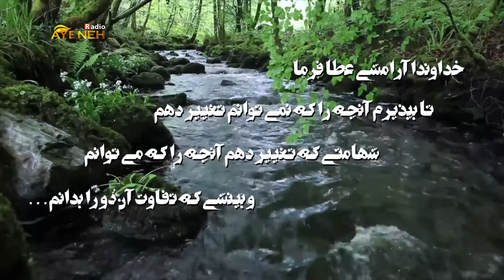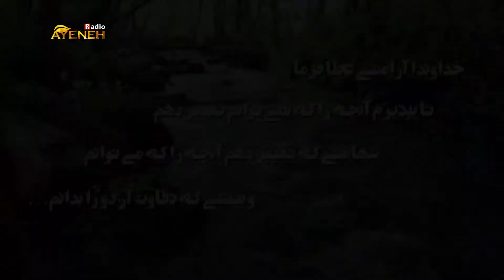برنامه متخصصین با مجتبی دشتی - سه شنبه ۲۸ می ۲۰۱۹